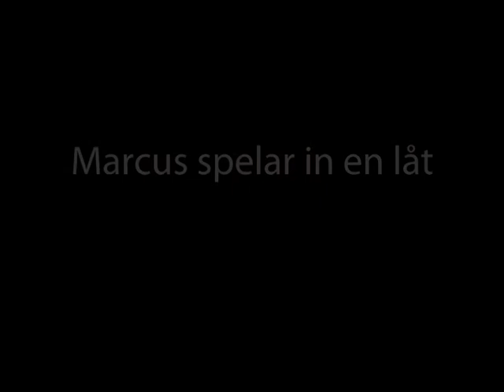Mackes svensexa -13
En svensexa att minnas